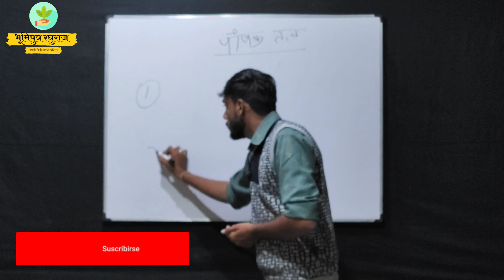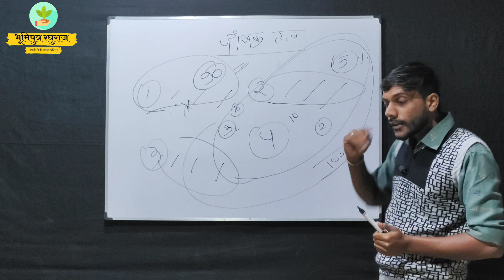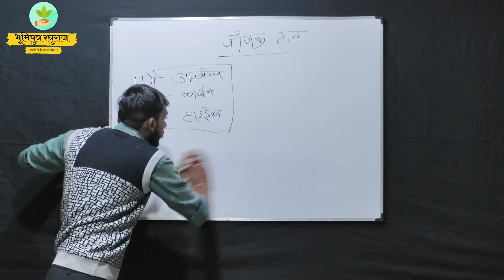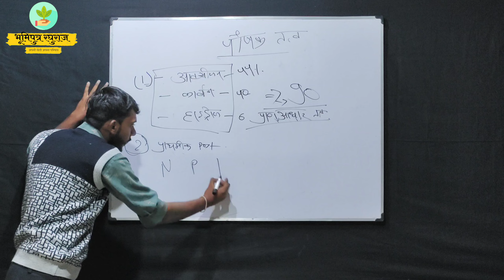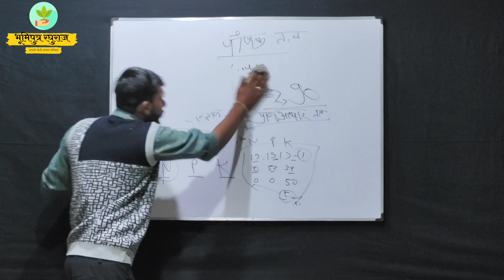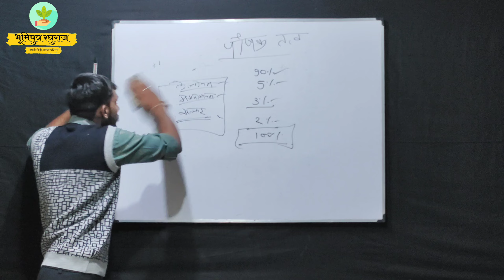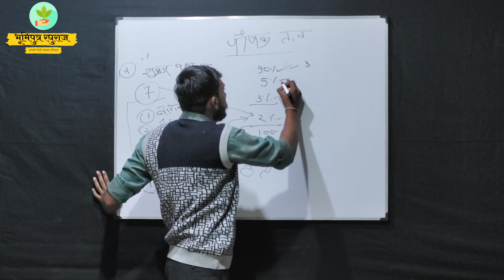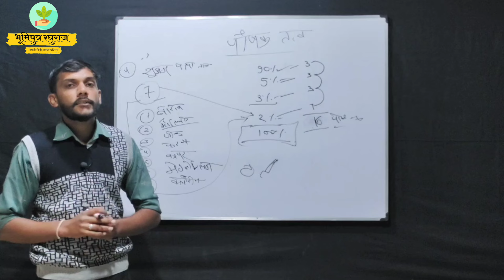Nutrient Deficiencies in Crops Explained || पोध विकास तत्त्व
primary secondary and micronutrients in plants, nutrient deficiency diseases in plants, Nutrient Deficiencies in Crops Explained, symptoms of nutrient deficiencies in plants, deficiency in plants

क्लोरीन की कमी के लक्षण, मॉलिब्डेनम की कमी के लक्षण, बोरान की कमी के लक्षण, मैग्नीज की कमी के लक्षण, तांबा की कमी के लक्षण, लोहा की कमी के लक्षण, जिंक की कमी के लक्षण, मैग्नीशियम की कमी के लक्षण, कैल्शियम की कमी के लक्षण, गंधक की कमी के लक्षण, पोटाश की कमी के लक्षण, फास्फोरस की कमी के लक्षण, नाइट्रोजन की कमी के लक्षण